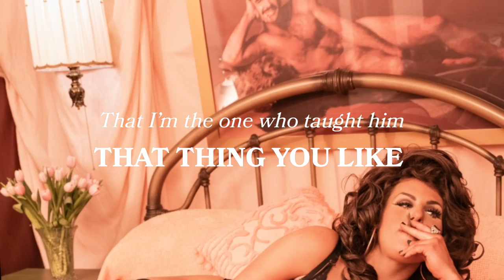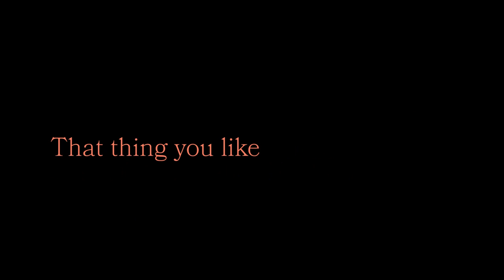Hannah Dasher - That Thing You Like (Official Lyric Video)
The official lyric video for Hannah Dasher - That Thing You Like

The new single "That Thing You Like" is out now - listen

► Lyrics:
Written by Hannah Dasher, Brandon Hood, Wynn Varble

Ain’t gonna cause a scene
Like a crazy ex girlfriend
Why don't we have a drink
And talk about your new boyfriend
I don’t need to know
When you two got together
I know you know him good
But girl, I know him better

Oooo he can’t hang on to a dollar
Oooo he can’t let go of his mama
Never was much of a lover
Til I got him under the covers
Remember when he’s lovin on you tonight
That I’m the one that taught him that thing you like

Was about to let him go
When I found out yall were cheatin
I don't want him back
You stole him, you can keep him

Did my best to help him
When we turned out the lights
So honey you're damn welcome
I'm the one that taught him that thing you like